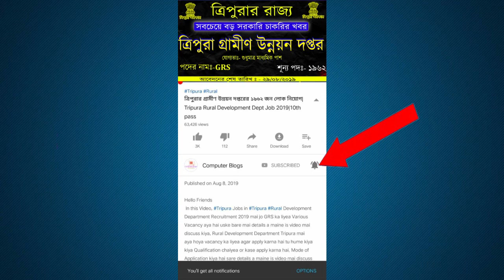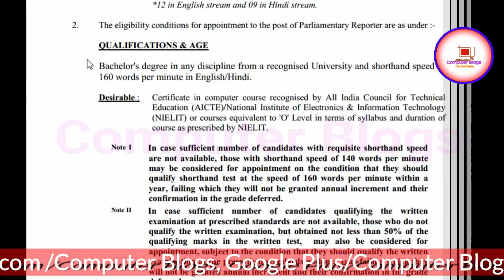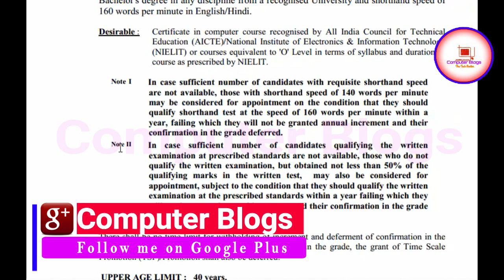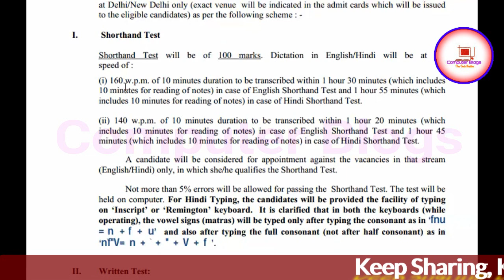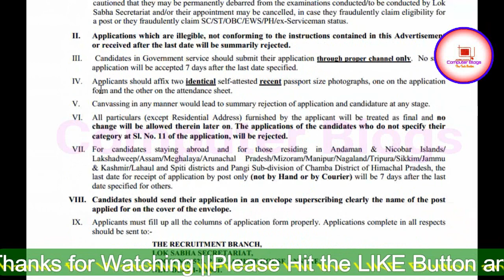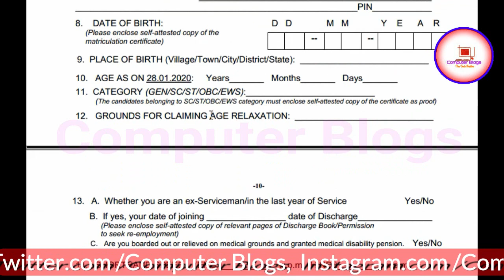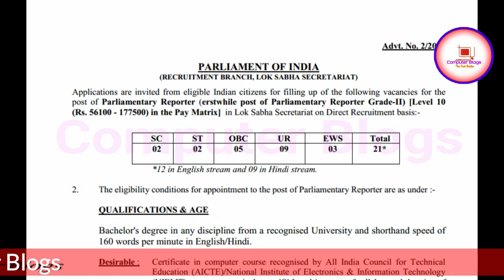লোকসভার চাকরির খবর ২০২০||Lok Sabha Parliamentary Reporter Recruitment 2020||Graduate Apply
Hello Friends
In this Video, Tripura Lok Sabha Parliamentary Reporter Recruitment 2019 mai jo Vacancy aya hai uske bare mai details a maine is video mai discuss kiya, Lok Sabha mai aya hoya vacancy ka liyea agar apply karna hai tu hume kiya kiya Qualification chaiyea or kase apply karna hai, Mode of Application kiya hai sare details a maine is video mai discuss kiya, So friends agar video ko aycha lage tu like, comments or share karna na bhuliyea ga.